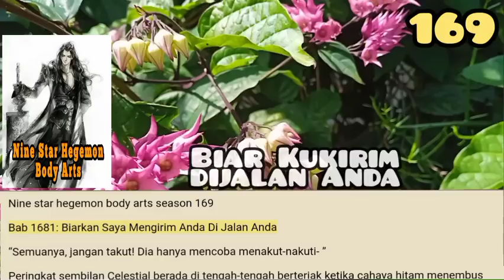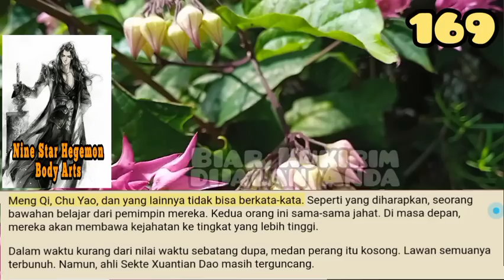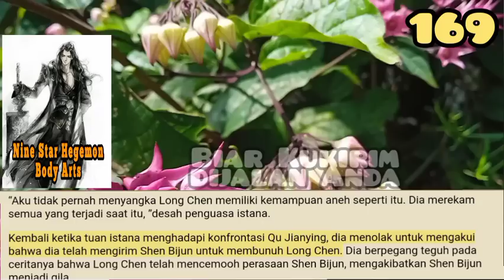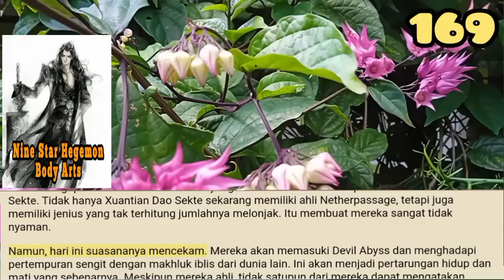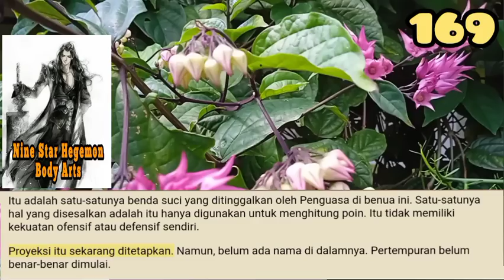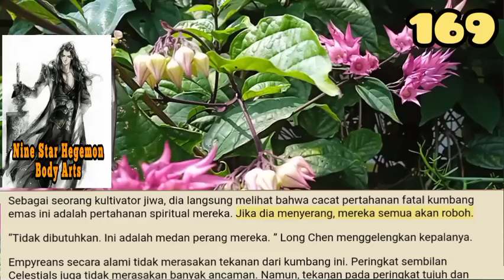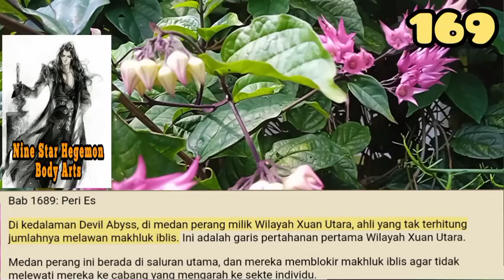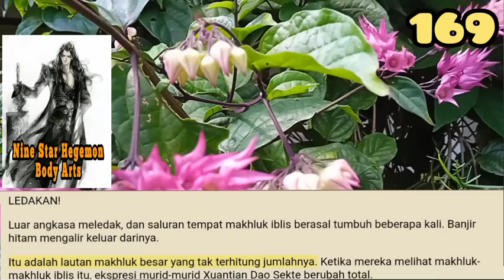Biar Kukirim di Jalan Anda, NSHBA 169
Tombak itu seperti penjara, mengunci targetnya sepenuhnya. Itu jelas hanya item Leluhur, namun itu berdebar dengan kekuatan.
Itu seperti serangan dari naga yang melingkar. Oleh karena itu, Empyrean itu buru-buru diblokir dengan item sucinya.

storian gallery